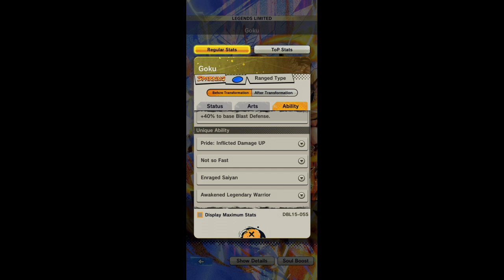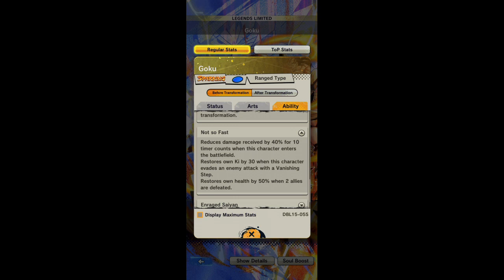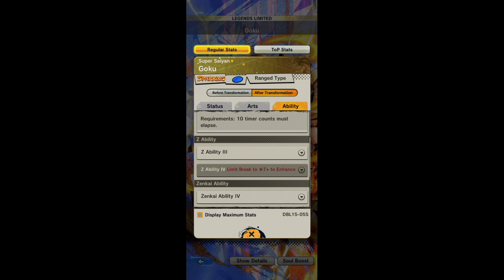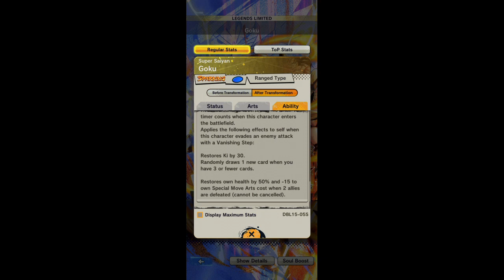LF Namek Goku Revisited the MUI counter